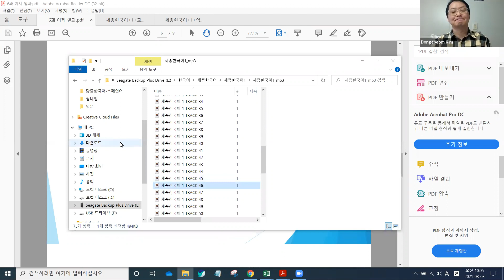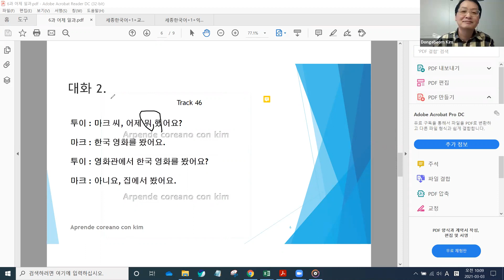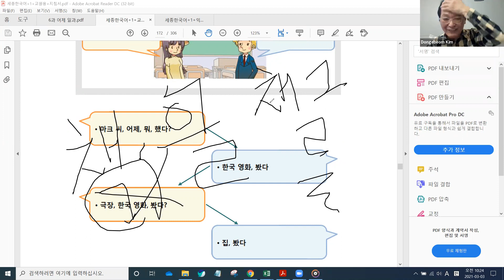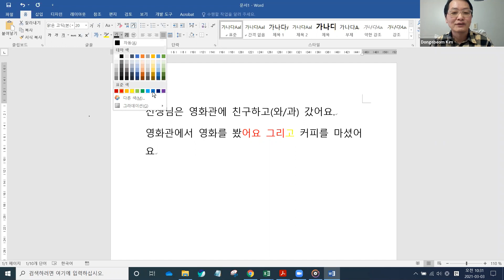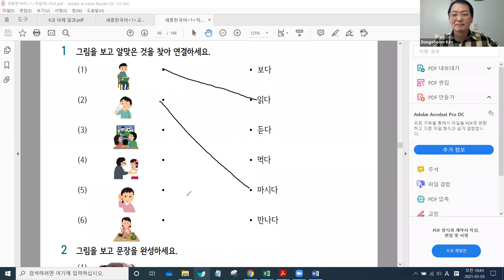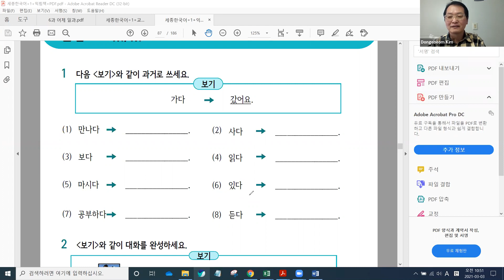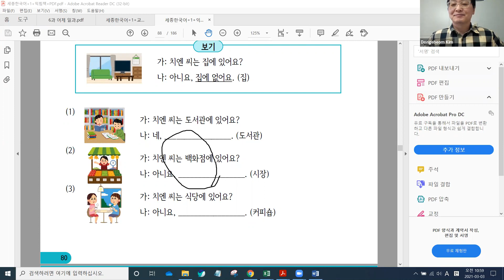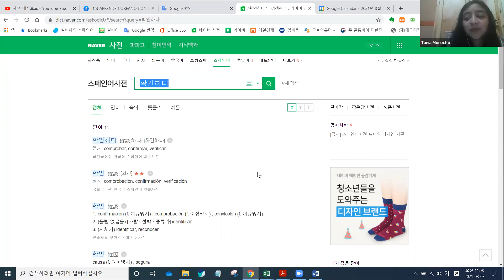초급 한국어 36일차, 공개 강의 48일차. 6과 어제 일과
6과 익힘 책을 통해서 전체적으로 복습하면서 연습을 많이 했어요.
다음 시간에는 실력을 확인해 볼까요?